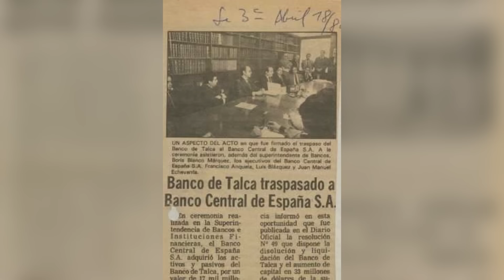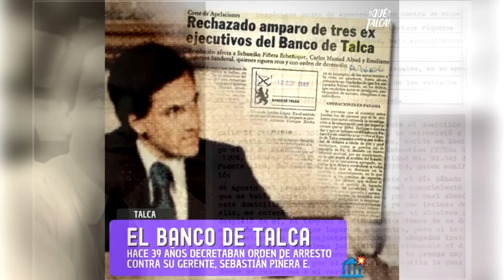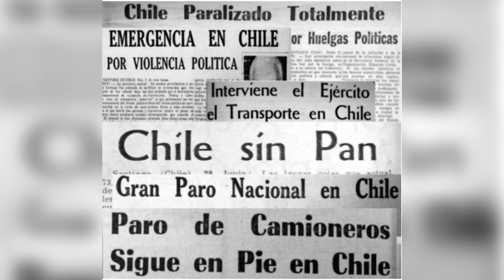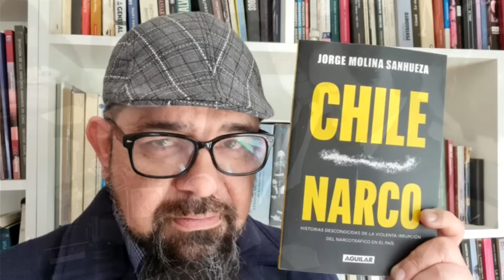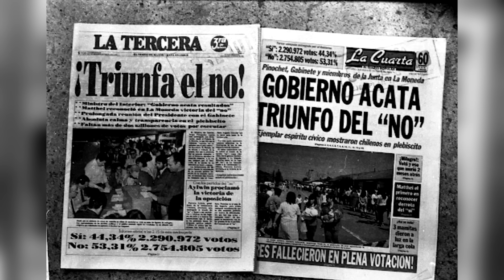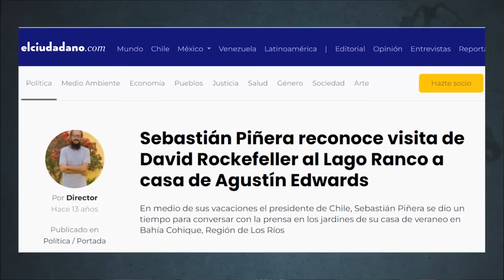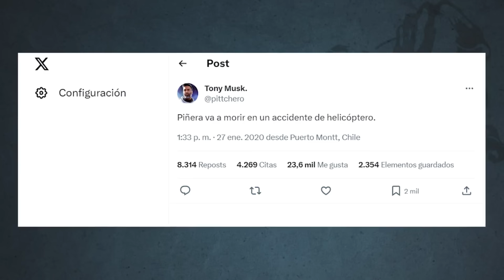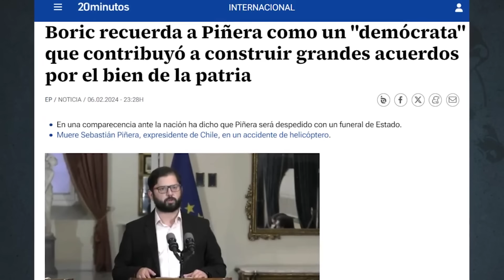🔴 Los ORIGENES de SEBASTIAN PIÑERA y la QUIEBRA del BANCO de TALCA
Documental periodístico sobre la trayectoria empresarial y política del ex presidente chileno Sebastián Piñera, con énfasis en su rol en la quiebra del Banco de Talca y el escándalo judicial posterior a mediados de la década de 1980 || ⭕APOYANOS via PATREON